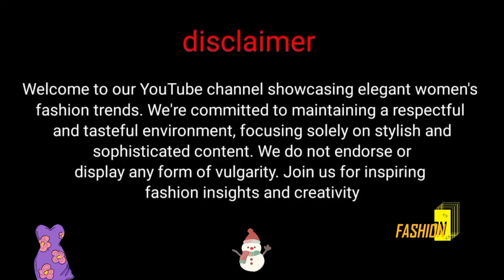Natural Older Woman OVER 80 💜 | Attractively Dressed ► 7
Tittle:- Older Woman Over 80 fashion | Older women over 60 | Natural old women over 70 fashion tips

NOTE- This channel shows what fashion and clothes older women can try,
All Images created by this channel by editing and Photoshop and with real human voiceover

Note 2:- If any yt creator want to create these kind of images then comment your details, we will talk

Natural Older Woman Over 60 Attractively Dressed Classy and elegant |Older women over 60  | older women over 80

This video shows the fashionable ladies and their outfits for women..

Check channel about section for details